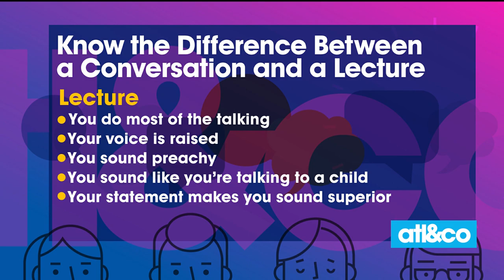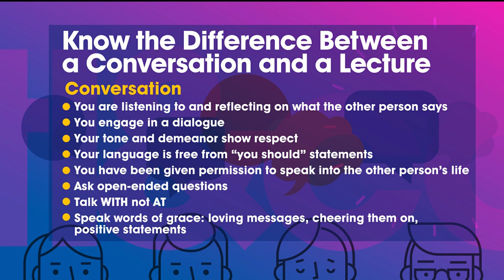Prepping Your Young Adult to Excel in the Real World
They're growing up but they still need you! Parenting coach Susan Morley talks about healthy communication with your college-bound teen.